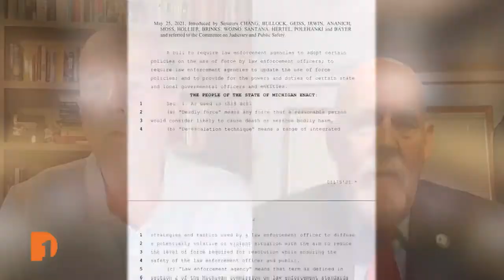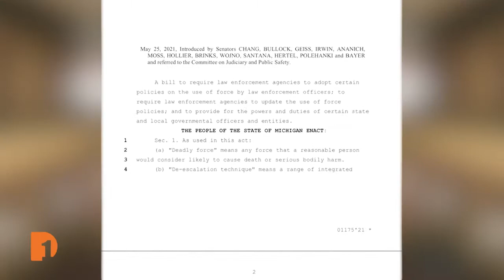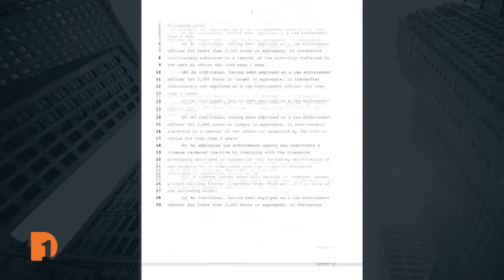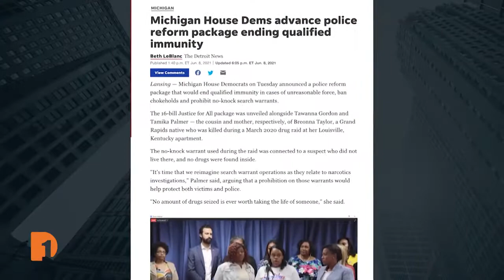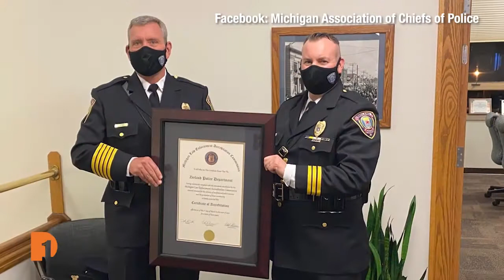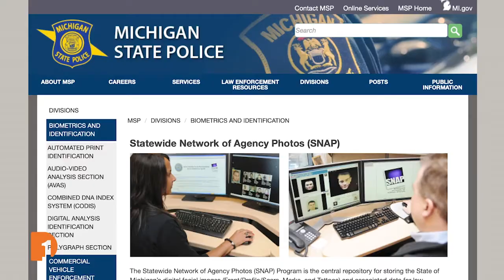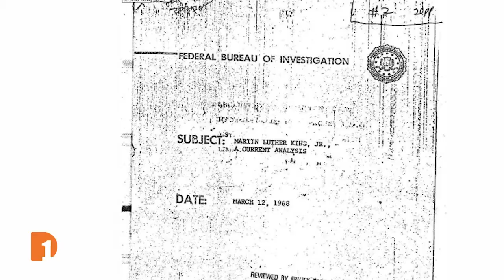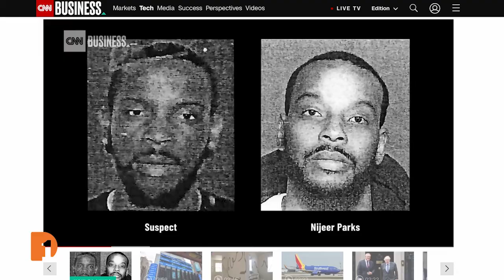Police Reform Bills/Modern Policing | Full Episode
Michigan is one of 17 states with police reform bills still currently pending. Facial recognition technology: once thought to be the stuff of science fiction, it’s really been part of our life for some time. Robert Stevenson is currently the director of the Michigan Association of Chiefs of Police.

Episode 449